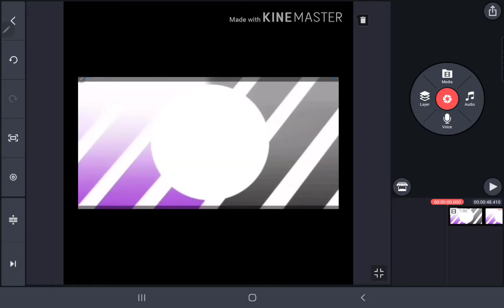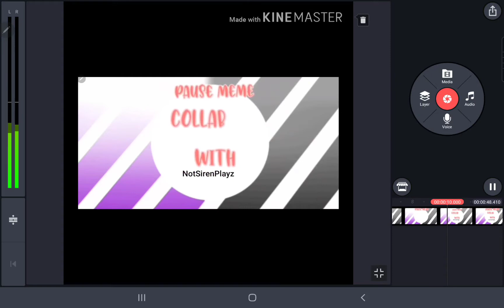Pause meme ( Fake collab )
My first fake collab.. BE HAPPY it took me a hour to make..